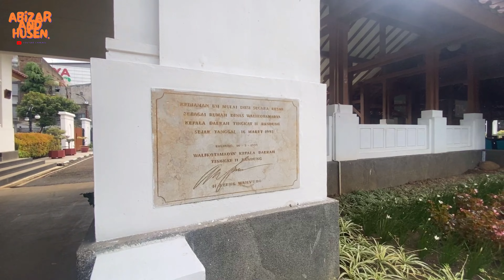Pendopo Bandung | Kunjungi Rumah Wali Kota Bandung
Assalamualaikum teman-teman kali ini Abizar mau ajak kalian ke Pendopo Bandung..
Ayo nonton video ini sampai habis yaa..

Disana kita bisa belajar SEJARAH dan Menjadi tamu ke RUMAH WALI KOTA BANDUNG..

Terimakasih teman-teman sudah ikutin Abizar terus dari mulai belajar sampai bermain..
Doakan Channel ini makin berkembang ya temen-temen suapaya Abizar terus belajar sambil bermain dengan kalian dan memberi banyak manfaat..

Dadahhh temen-temen... ❤

Manager Channel : Umma Abizar
Content Creator : Umma Abizar
Editing Video : Kinemaster
Design Grafis : Canva
Pengisi Suara : Abizar
Pemeran Utama : Abizar
Channel : @abizarandhusen

Pendopo wali kota bandung
tourist destination
wisata bandung lembang
Wisata bandung terbaru 2024
Humas kota bandung
pendopo bandung
Pendopo kota bandung
Taman di kota bandung